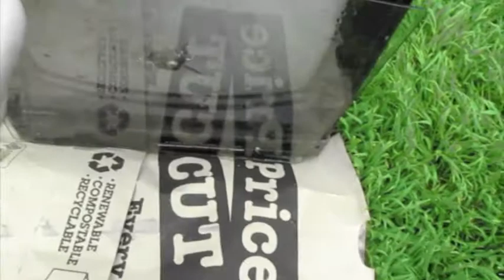Shooting a tv with an Air rifle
shooting a tv with a pellet gun glass shattering
camo big cat 1200